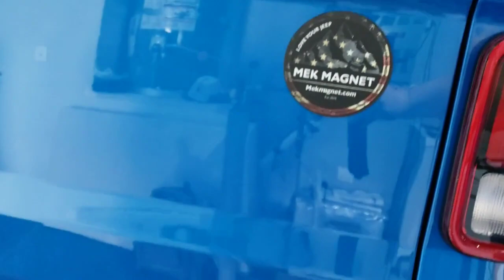No, it's not a wrap...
If you're going to do any off-roading, even just forest service roads, this armor will certainly help protect your original paint.
We have since discovered that this Tonneau cover did not leak on our trip. YAY!

Tonneau Cover
Access Covers 37029 LITERIDER Roll-Up Cover; Single Rail; w/Trail Rail;

MEK Magnet vehicle Armor - "patriot" design for JT
Thanks, Monika for all of your help and support. You are a rock star!

I receive no monetary compensation from or for sharing these links.